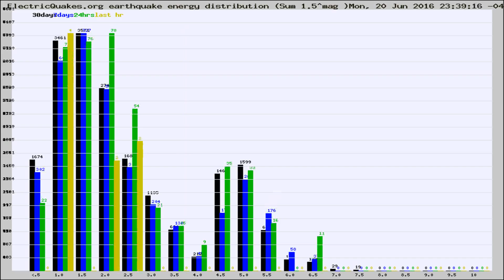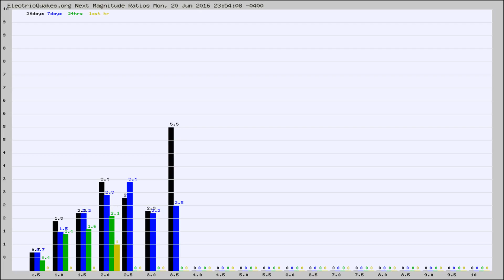Todays_Hourly_World_Earthquake_Statistics_from_ElectricQuakes.org_06-21-16+00:02:01